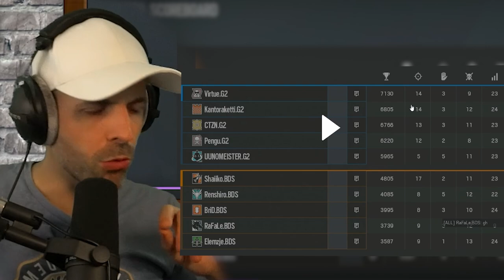BDS Champion Major : ANALYSE & DÉBRIEF COMPLET 🎓 Rainbow Six Siege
Super victoire de BDS. L'analyse ici en détail. Vous en pensez quoi de ce type de contenu ?

🔴LIVE : Sixquatre ?
🔴LIVE : M3RY ?

Aide nous à aller ToZeTop en nous suivant ici